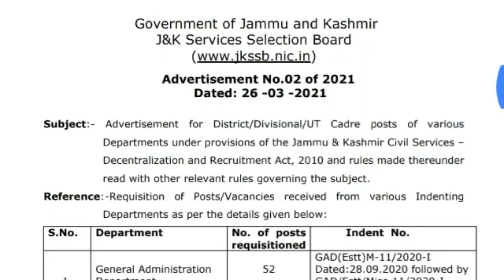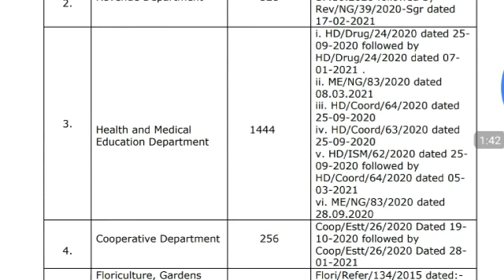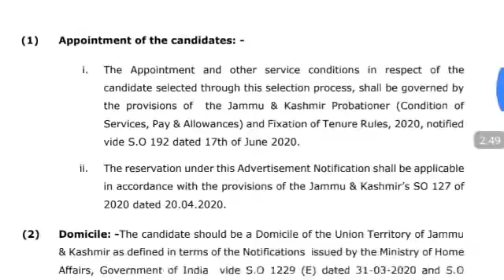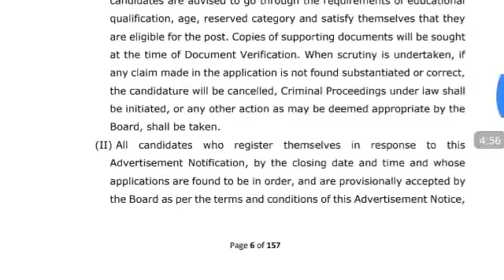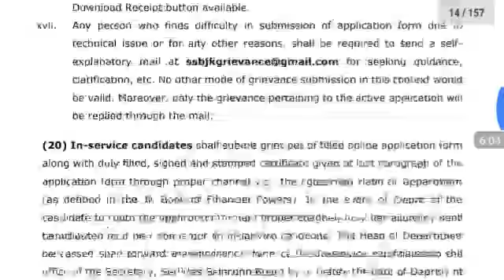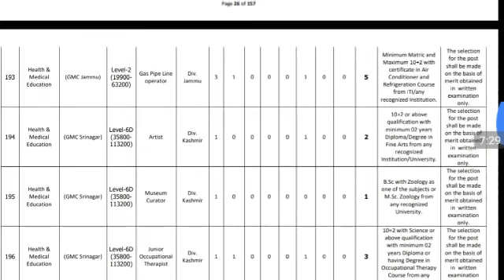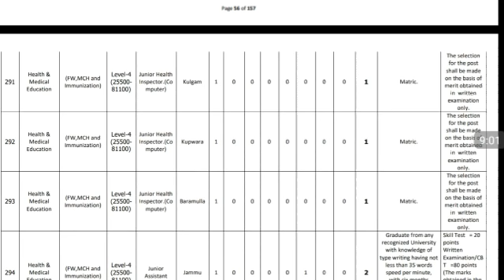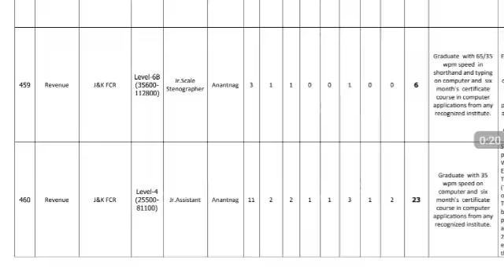Fresh 2311 Vacancies Out in J&K !! Jkssb Jobs 2021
Jkssb Class-IV Admit Cards out For OmR Based Written Exam

JKSSB: Assistant Compiler Recruitment Exam Guide

JKSSB: 10+2 Level Posts (Multiple Choice Objective Type) Written Test Guide

JKSSB: Graduate Level Posts Recruitment Exam Guide

JKSSB: Sub-Inspector, Junior Assistant & Junior Stenographer Recruitment Exam Guide

JKSSB SUB-INSPECTOR (FINANCE) & Commercial Taxes (State Taxes Department) COVER COMPLETE SYLLABUS- 10,000+ MCQ's (with Theory) Including 10 PREVIOUS PAPER and 30 PRACTICE SETS (FULLY SOLVED)

JKSSB: Accounts Assistant (Finance) Recruitment Exam Guide

Tandon's JKSSB Accounts Assistant (Finance)

Tandon's JKSSB Depot Assistant, Driver/ Driver Grade II, Supervisor and Class IV (ALL in ONE)

Tandon's JKSSB Jr. Scale Stenographer/ Jr. Stenographer/ Jr. Assistant (All in One)

My Smart Phone

My Tripod

My Mic

Green Screen

My Laptop